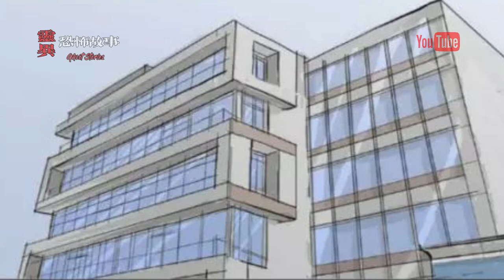【靈異恐怖故事】詭案錄 之「惡靈兇殺案」